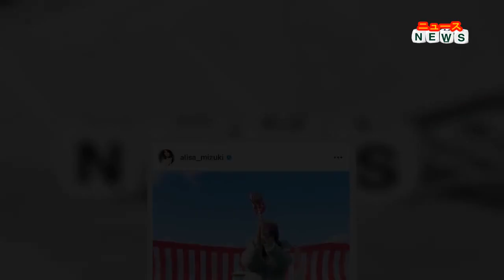最新ニュース - 観月ありさ「今年も、お餅つきと鏡開きをしました」カラフルなニット帽姿で餅つきする写真公開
観月は「新年明けましておめでとうございます2023年も宜しくお願い致します。今年も全力で頑張ります」と新年のあいさつ。さらに、出演するテレビ東京ドラマ「ダ・カーポしませんか？」（16日開始、月曜午後11時6分）の告知をしつつ「今年も、お餅つきと鏡開きをしました」とカラフルなニット帽姿で餅つきをする写真を公開した。